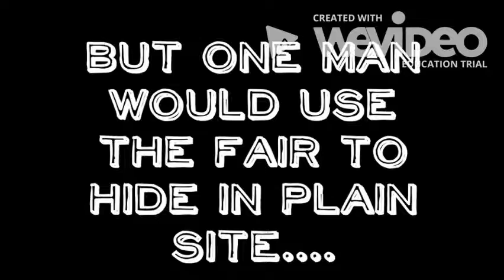Devil in the White City Book Trailer